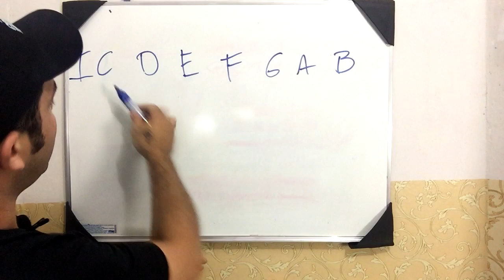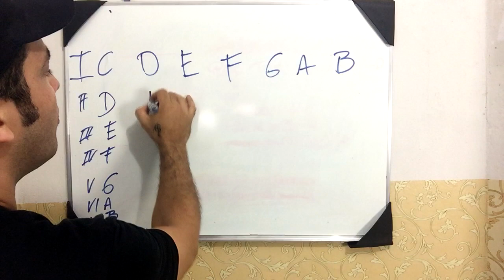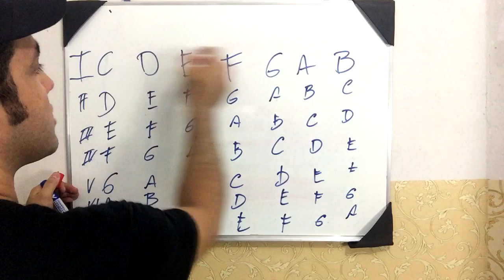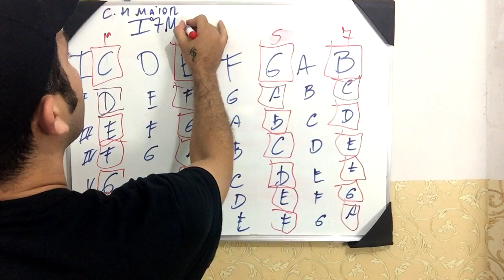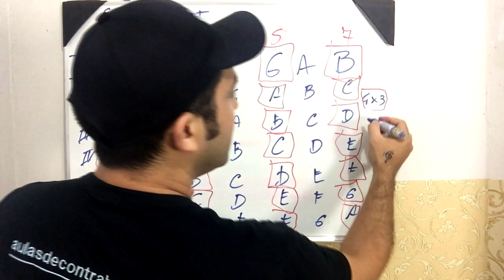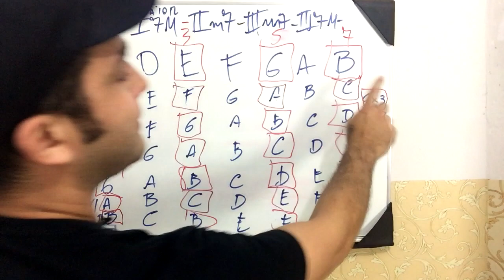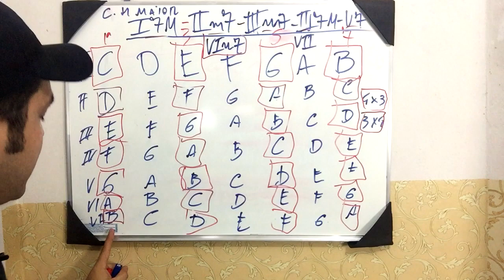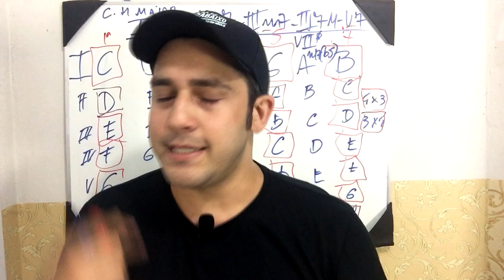APRENDER CAMPO HARMÔNICO MAIOR EM 15 MINUTOS